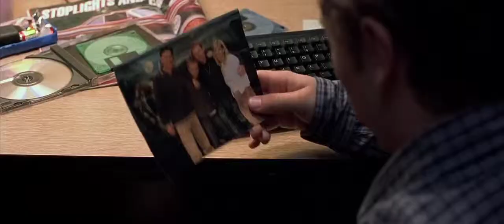Freddy Vs. Jason (One More Time)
Movie: Freddy vs. Jason (Ronny Yu)
*for work related inquires, visit: shaneredits.com